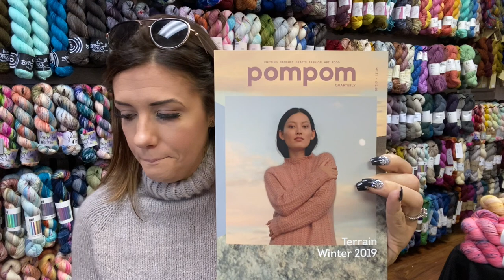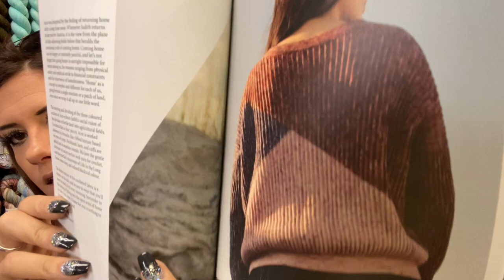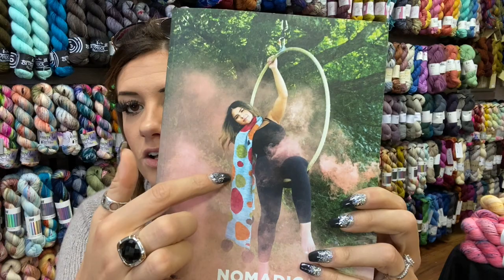Episode 55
Last podcast of the year! Finished Portage sweater, new Chelsea Luxe Yarn, magazines, and exciting news!